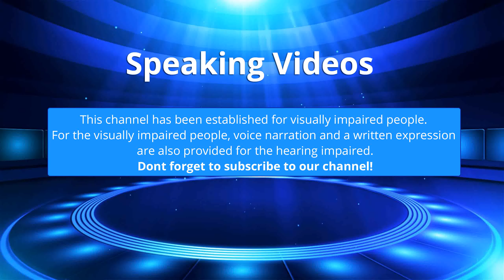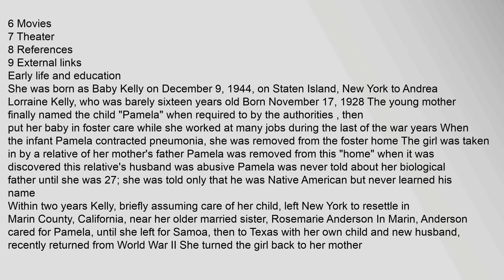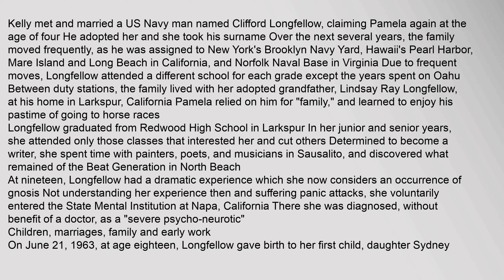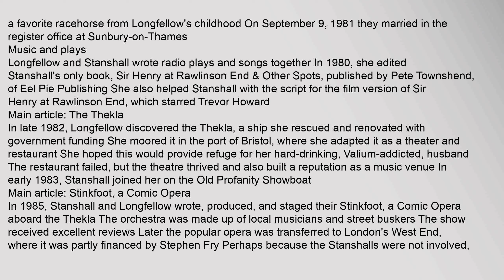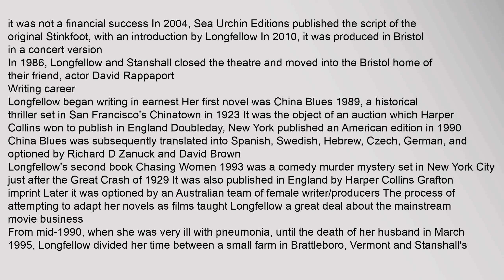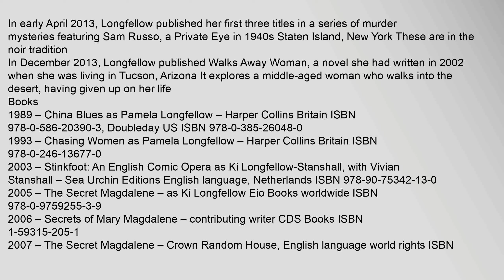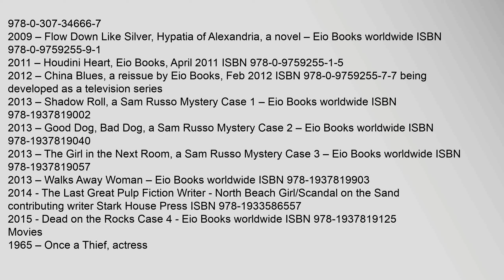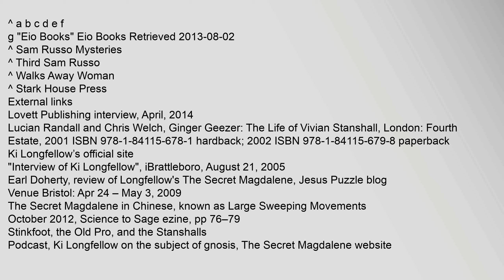Ki Longfellow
Contents
1,Early,life,and,education
2,Children,,marriages,,family,and,early,work